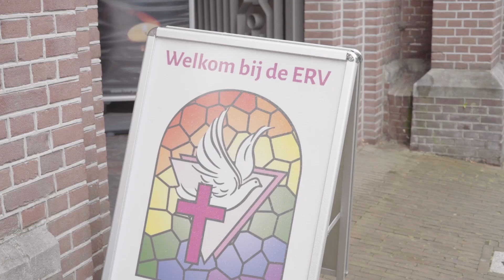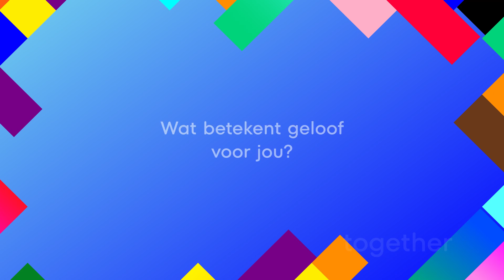Religious Pride 2024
🌈🙏 Since the beginning of Pride, we've organized activities with religious themes. In 2016, during EuroPride, we united our efforts, but it wasn't until 2020 that we officially formed the Religious Pride committee. Watch our video on Religious Pride and learn more about our journey!